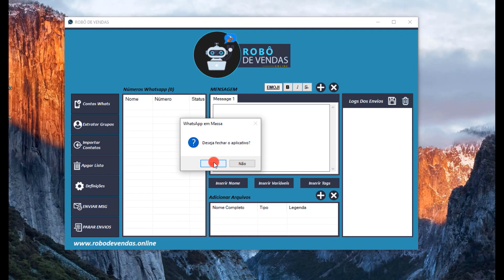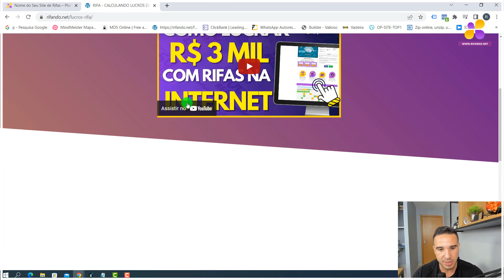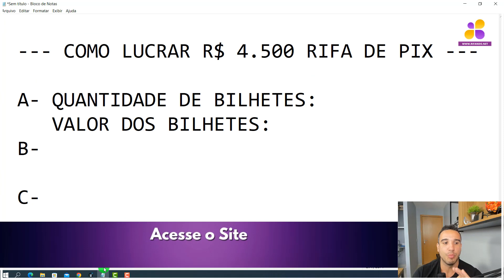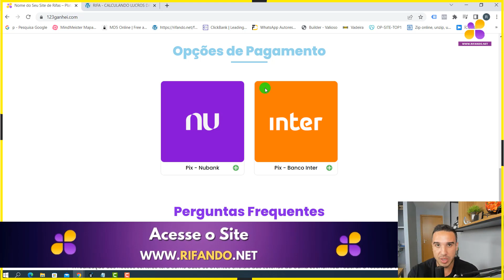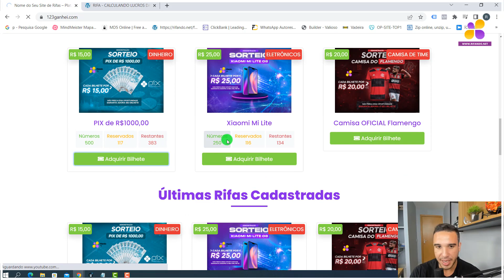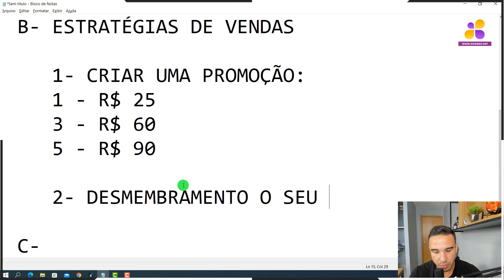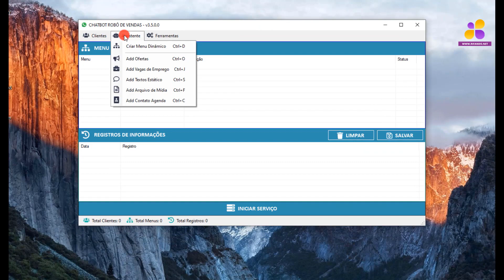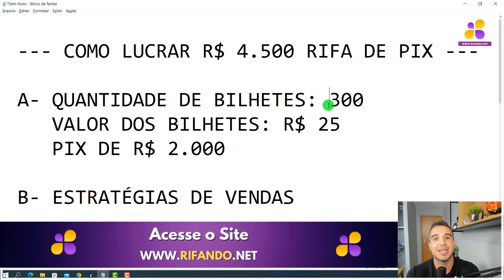💰 Como fazer Rifa de Pix - Estratégia para Lucrar R$4.500 por Mês fazendo Rifa Online de PIX